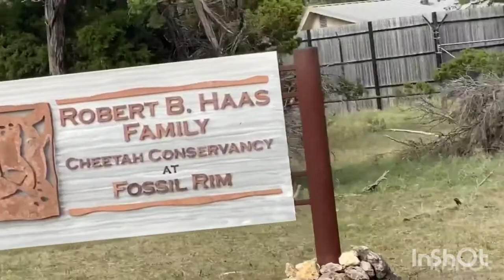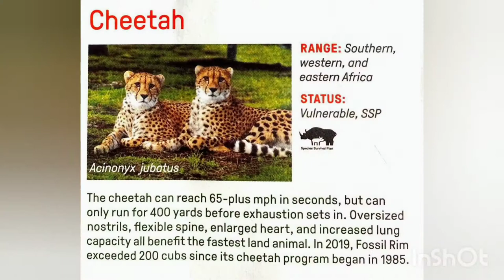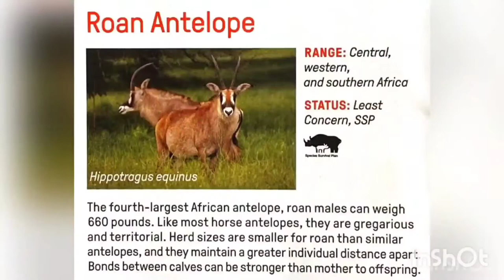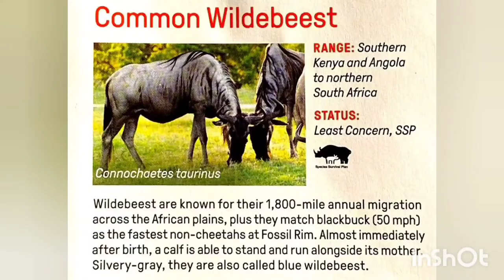Fossil Rim Wildlife Center - Part 4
A Gosdin Scenic Drive @ Fossil Rim - Glen Rose, Texas
This is the final part of the Fossil Rim Trip Video!